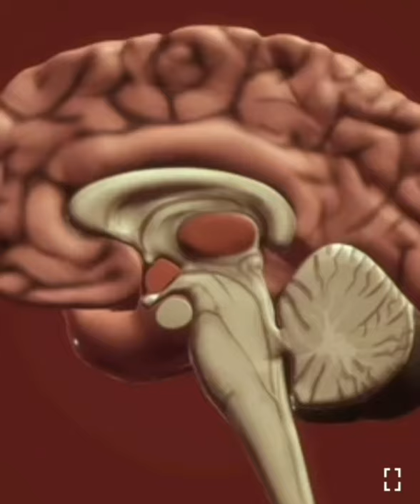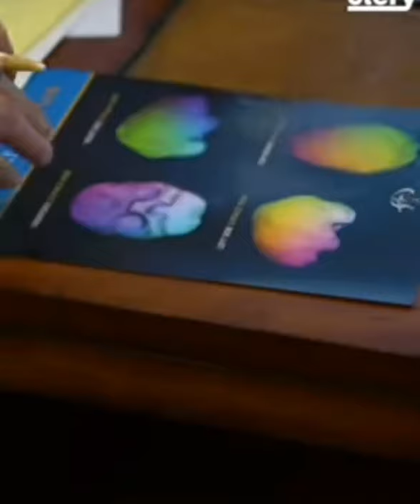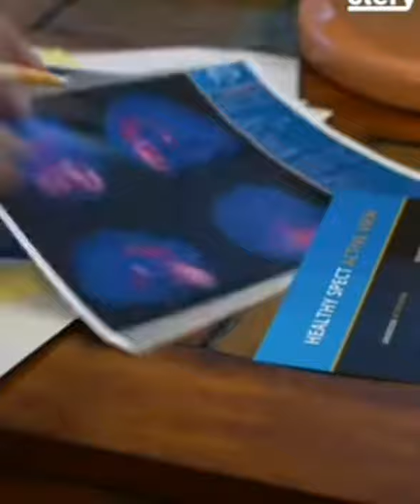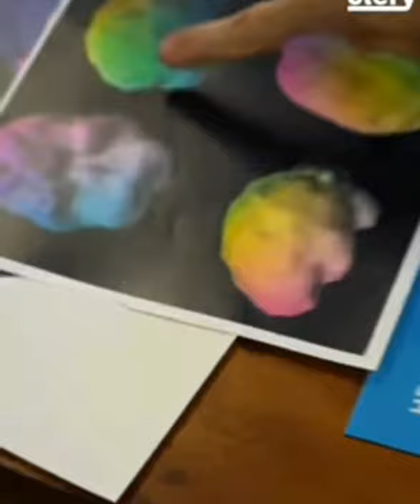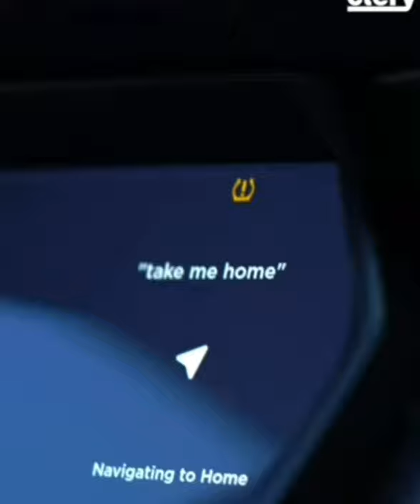Dr Daniel Amen Brain Scan Results - Stephen Hilton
(I apologize for the crappy quality!)

Stephen Hilton has has incredibly relatable mental health struggles that MANY people can identify with. For years he has been publicly open about it. He visited Dr. Daniel Amen in 2020 for a brain scan, and this video compilation shows what his results were. It is MIND BLOWING and something I think a LOT of people will be able to relate to, which is why I have made this edit and posted it to my YT.

These are clips compiled from Laura Clery's channel (Stephen's wife) from the video titled SHOCKING BRAIN SCAN RESULTS, which you can find here: